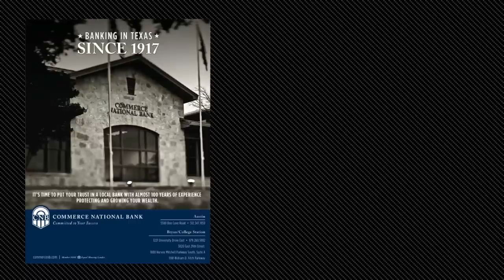Horns Illustrated TV (9.30.13) With Kelly Wonderlin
In this week's episode Kelly from Horns Illustrated lets you know all the details about UT athletics this past week.

Want to take you experience to the next level? Become a Horns Illustrated insider and GET JAM-PACKED UT SPORTS CONTENT THE WAY YOU WANT IT

Did you miss anything ‪‎Texas Longhorns‬ related from the past 7 days? Don't worry, we will bring you up to speed.

Football

The University of Texas Longhorn Football team is coming off a bye week after defeating Kansas State 31-21. The Longhorns will travel to Ames to take on Iowa State on Thursday, Oct. 3rd.

The Longhorns are currently sitting with a 1-0 record in Big 12 play and a 2-2 record overall this season.

Quarterback David Ash is still listed as questionable to play against Iowa State after suffering another head injury in the game against Kansas State. Ash did not play the second half and was replaced by Case McCoy. True freshman quarterback Tyrone Swoopes has been getting reps as the backup this week in practice.

Running back/Wide Receiver Daje Johnson has returned to practice and is expected to play against the Cyclones on Thursday.

Kickoff for the Iowa St. vs. Texas game is set for 6:30 p.m. and will be broadcast on ESPN.

Texas legend, quarterback, and pitcher James Street passed away on Monday morning at the age of 65. The UT football players will wear JS stickers on their helmets in the game Thursday.

Baseball

The Texas Longhorn Baseball team shut out Texas State on Sunday, winning 9-0 in the exhibition game. Five Texas pitchers combined for a 12-inning shutout. On Saturday the Longhorns fell to Lamar 10-8. The 12-inning exhibition game was cut short in the bottom of the 11th due to heavy rain.

Softball

The Texas Longhorns Softball team defeated Incarnate World and Odessa College in a doubleheader on Saturday afternoon to open the fall season. The Lady Longhorns defeated Incarnate World 5-1, then defeated Odessa College 18-0.

The team will return to action on Friday, Oct. 4 to host Temple College. The game will be televised on the Longhorn Network at 7 p.m.

Soccer

The Texas Longhorns Women's Soccer team earned a weekend sweep over Iowa State (3-1) and TCU (2-0). In the Sunday match against Iowa State, Chantale Campbell opened the scoring for the Longhorns and Marchelle Davis and Sharis Lachappelle also added their names to the score sheet. In the 2-0 win over TCU on Friday, Whitney Jaynes and Sydney Shutter were the goalscorers for Texas.

The Lady Longhorns now sit at 2-0 in Big 12 play and will travel to West Virginia on Friday to take on the Mountaineers.

Volleyball

The Texas Longhorn Volleyball team defeated Oklahoma 3-0 on Saturday and improved to 2-0 in Big 12 play.

Bailey Webster led the Lady Longhorns with 15 kills. Hannah Allison led the Longhorns in assists with 43 and Sarah Palmer led with 18 digs.

The Longhorns return to action against Baylor in Waco on Wednesday, Oct. 2. The match will be televised on ESPNU at 8 p.m.